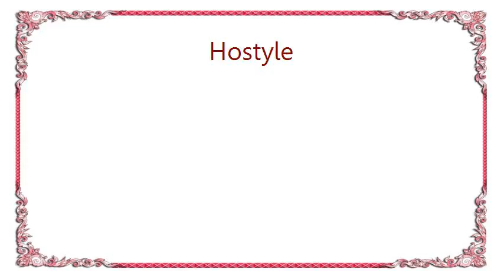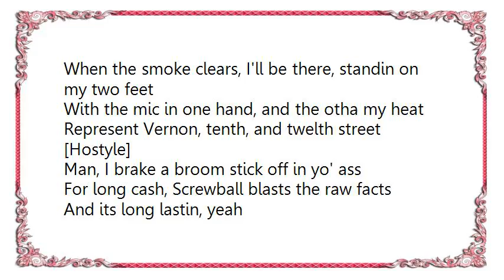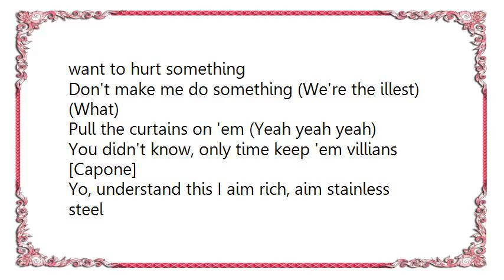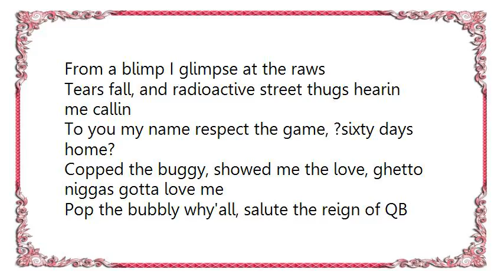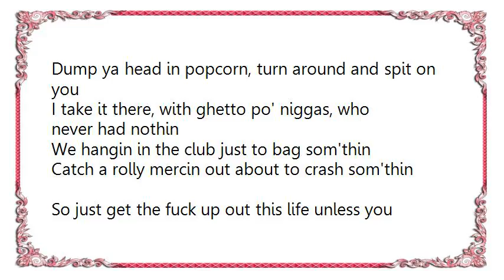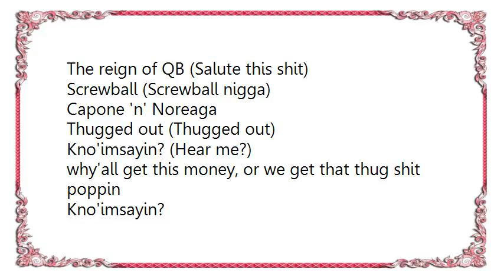Hostyle - Take It There Lyrics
[Lyrics Hostyle - Take It There]
What what what what
Yeah yeah
Who the fuck want it?
Yeah yeah, set it off niggas
Transform transform

[Poet]
Yo, I'm at cha'll niggas, assault and battle why'all niggas
My gat splatter niggas, my style dazzle niggas
Screwball empire, Poet spit fire (Fire)
Niggas want to die, come try'a...piledriver
My family's Hydra, but we smoke HY-DRO
Mixed with the chronic, some niggas sniff blow
Some niggas smoke dust, fuck around get bust
Severly touched, crushed, your times up
Ya rhyme sucks, ya crew's weak
When the smoke clears, I'll be there, standin on my two feet
With the mic in one hand, and the otha my heat
Represent Vernon, tenth, and twelth street

[Hostyle]
Man, I brake a broom stick off in yo' ass
For long cash, Screwball blasts the raw facts
And its long lastin, yeah
A lot of crews are soft like puddy
They see me they runnin from me, my rhymes they study
Subject, art of descruction, come to reck
want to give props to Mercy for your ??? drops
Set it on my man Phil, then my eyes get chinky
Here's kinky, then I'm ghost like blinky
I'm PacMan, lyrics that's written by a mad man
And my grip is like a mental asyllum when I write 'em
Ignite 'em like a bullet from my glock when you pull it
To all pieces, when the rough shit releases, yeah

Chorus: Screwball and Capone
(Do what?) Pushin' weight back (Nigga we'll win)
(What, what) clack clack clack clack (Screwball)
(We're the illest) Can you dig that? (I can dig that)
You didn't know, only time keep 'em villians (Take it there)
I want to hurt something (Nigga we'll win) I want to hurt something
Don't make me do something (We're the illest) (What)
Pull the curtains on 'em (Yeah yeah yeah)
You didn't know, only time keep 'em villians

[Capone]
Yo, understand this I aim rich, aim stainless steel
Aim at the beast when the game get real
Yo, them corna's I been played, got schooled by fame
Said the streets is still watched through closed curtains and screens
QB is like the villain'est life, all across the world thugs, pushers, pimps
and whores
From a blimp I glimpse at the raws
Tears fall, and radioactive street thugs hearin me callin
To you my name respect the game, ?sixty days home?
Copped the buggy, showed me the love, ghetto niggas gotta love me
Pop the bubbly why'all, salute the reign of QB (Yeah yeah yeah yeah)

[Kyron]
Aiyyo, you niggas sleepwalkin out here, a technicality
Nigga we blaze infront of the kids ''cause that's how foul it be
I shit on you, take you to the flicks, put a hit on you
Dump ya head in popcorn, turn around and spit on you
I take it there, with ghetto po' niggas, who never had nothin
We hangin in the club just to bag som'thin
Catch a rolly mercin out about to crash som'thin
So just get the fuck up out this life unless you have som'thin
You don't hustle around, you wouldn't mind time
Bitch you ain't a dime, if you ain't improvin mine
Who why'all, I see through why'all
Fuckin with Kyron, you fuckin Screwball
We do some ugly shit to why'all

Chorus
The reign of QB (Salute this shit)
Screwball (Screwball nigga)
Capone 'n' Noreaga
Thugged out (Thugged out)
Kno'imsayin? (Hear me?)
why'all get this money, or we get that thug shit poppin
Kno'imsayin?
Its our fuckin world